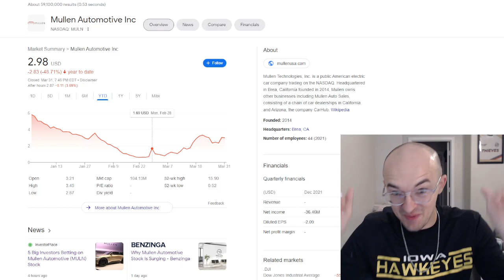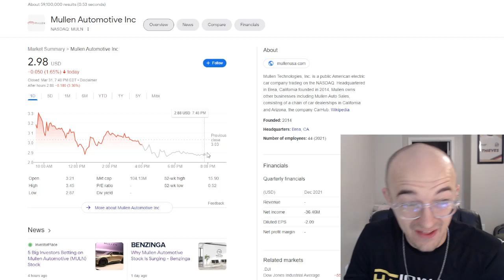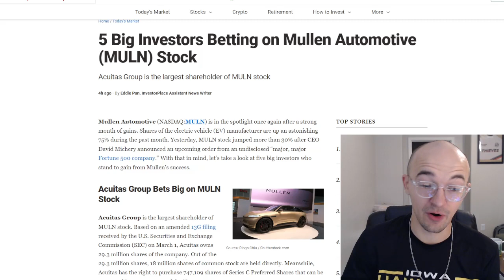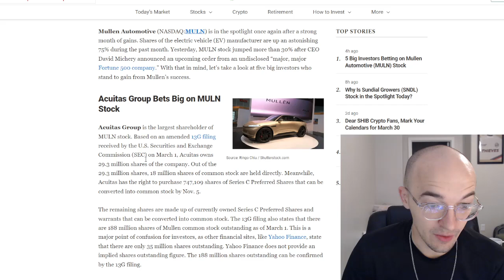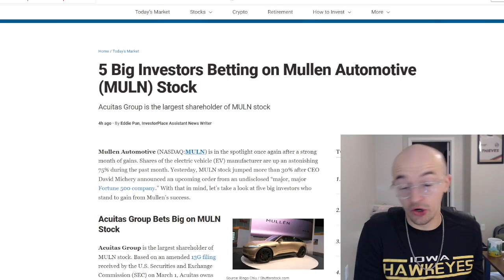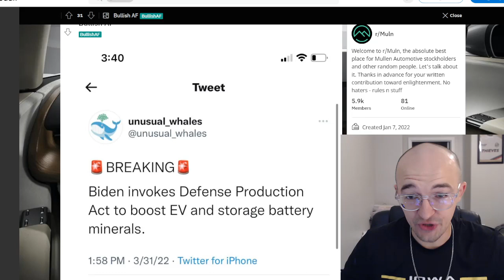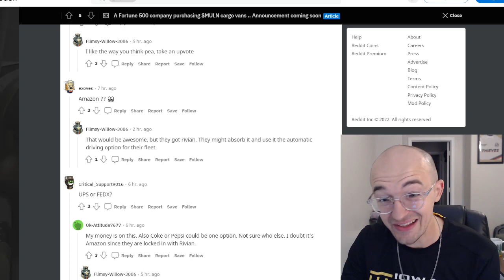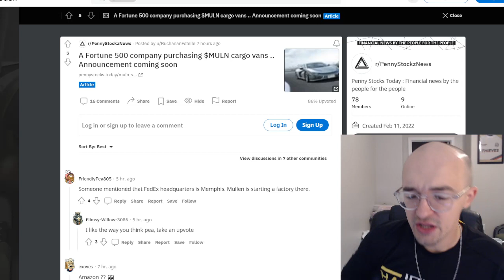GOOD MULN STOCK NEWS - FUNDS ARE BUYING INTO MULLEN AUTOMOTIVE - BIDEN PUSHING EVs | NEW PARTNERSHIP